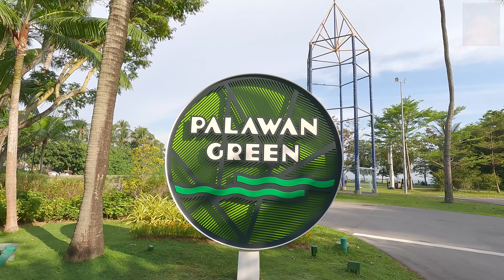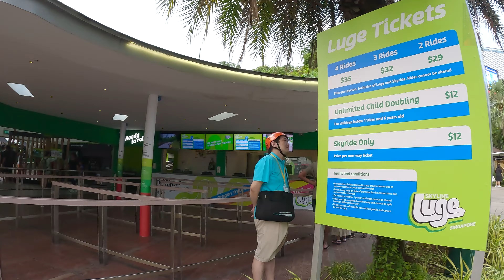Singapore | Beach Station | Sentosa Island | Go Pro 11